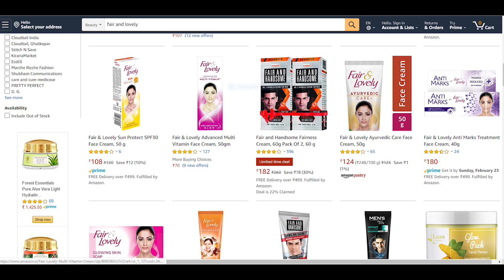Gulaam Dewar Part 60 Radha Subash kamlesh Kamta chauhan Official Fair and Lovely